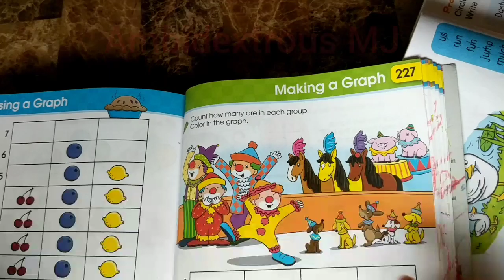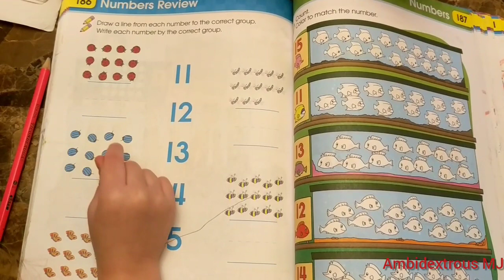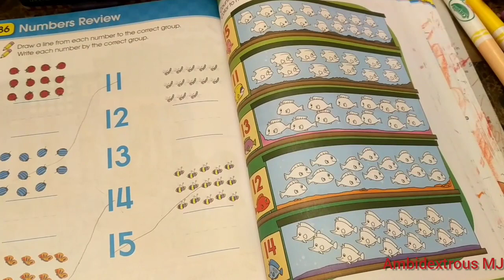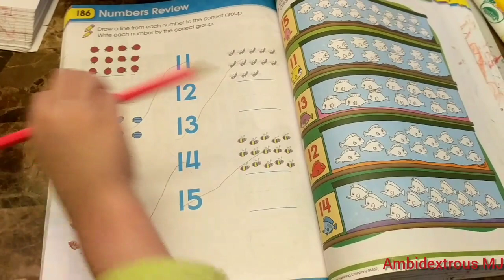3 Year Old Learning How To Make A Graph |Kindergarten Book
At exactly 2 years old she started learning how to read.  Now, at 3  years old she is learning Kindergarten Book.

In this video, she is learning how to make a graph and reviewing numbers-  drawing a line from each number to the correct group.

Could not be any prouder of my little munchkin.

Love you more than you will ever know.